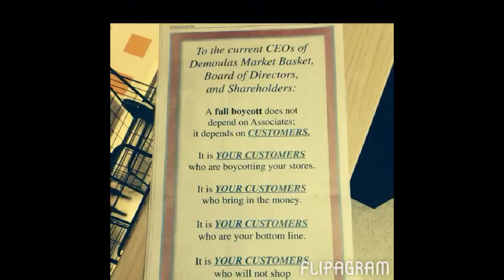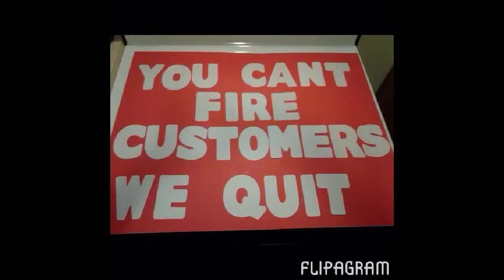Market Basket clips from Customer !Boycott through beginning of VICTORY Celebration. Some clips ATD